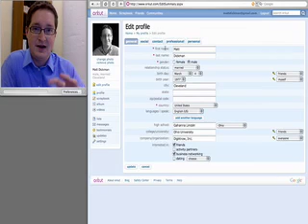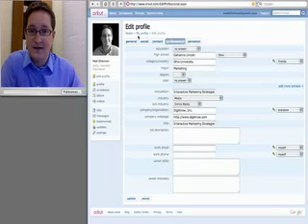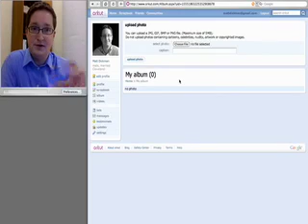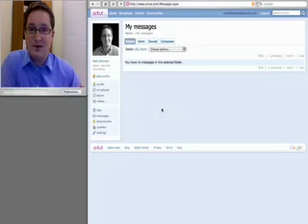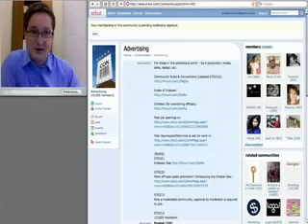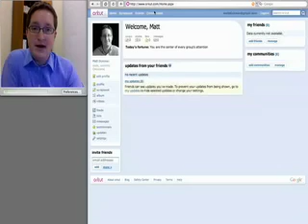Inside//Out: Google Orkut (beta)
An in-depth look at Google's social network Orkut.